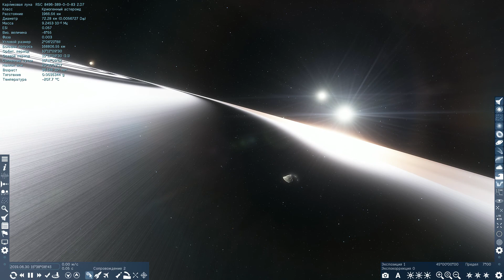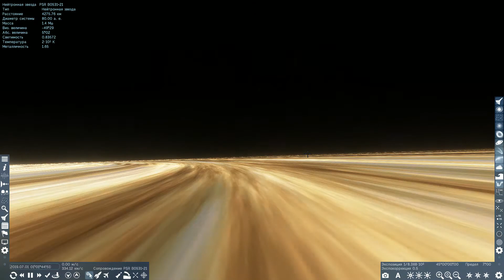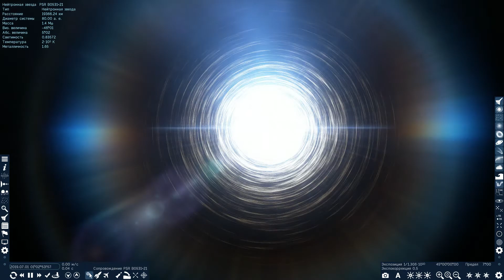space engine: deep walking